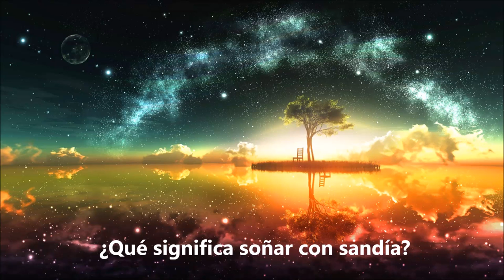¿Que significa soñar con sandia o melon? - Sueño Significado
Soñar con sandia o melon es la alegría y las expectativas positivas tanto en el amor como en los propósitos. Soñar con sandía o melon indica que puede que tengamos algún complejo que hace que no seamos capaces de afrontar nuestra vida. Aquí dejo este video con explicaciones más detalladas y el significado de soñar con sandía. Para más interpretaciones de sueños visítanos en: suenosignificado.com